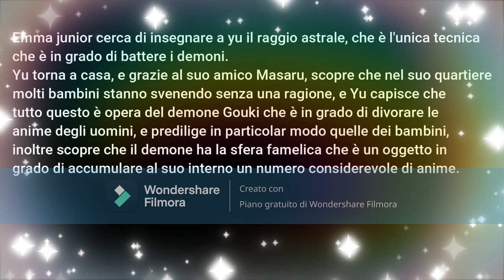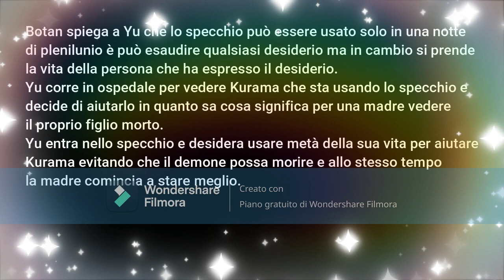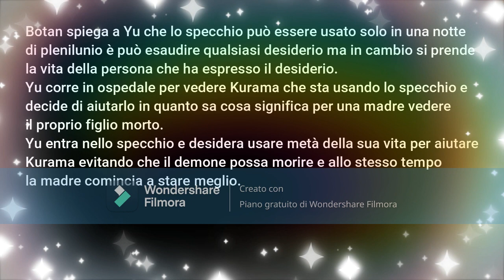Yu degli spettri ep 2 Netflix serie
riassunto del secondo episodio della serie Netflix Yu yu Hakusho